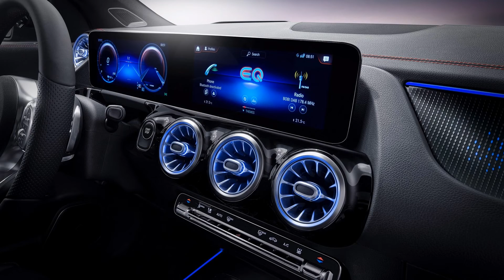Mercedes EQA 250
SEE MORE DETAILS:

Real Range Estimation
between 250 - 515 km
City - Cold Weather * 350 km
Highway - Cold Weather * 250 km
Combined - Cold Weather * 300 km
City - Mild Weather * 515 km
Highway - Mild Weather * 320 km
Combined - Mild Weather * 405 km
Indication of real-world range in several situations. Cold weather: 'worst-case' based on -10°C and use of heating. Mild weather: 'best-case' based on 23°C and no use of A/C. The actual range will depend on speed, style of driving, weather and route conditions.

Performance
Drive Front

Battery Useable 66.5 kWh
Europe
Charge Port Type 2
Port Location Right Side - Rear
Charge Power 11 kW AC
Charge Time (0-355 km) 7h15m
Charge Speed 50 km/h
Fastcharge Port CCS
FC Port Location Right Side - Rear
Fastcharge Power (max) 112 kW DC
Fastcharge Time (36-284 km) 29 min
Fastcharge Speed 510 km/h
Click here for all charging information

Energy Consumption
EVDB Real Range
Range * 355 km
Vehicle Consumption * 187 Wh/km
CO2 Emissions 0 g/km
Vehicle Fuel Equivalent * 2.1 l/100km
NEDC Ratings
Range 486 km
Rated Consumption 157 Wh/km
Vehicle Consumption 137 Wh/km
Rated Fuel Equivalent 1.8 l/100km
Vehicle Fuel Equivalent 1.5 l/100km
WLTP Ratings (TEL)
Range 426 km
Rated Consumption 177 Wh/km
Vehicle Consumption 156 Wh/km
Rated Fuel Equivalent 2.0 l/100km
Vehicle Fuel Equivalent 1.8 l/100km
WLTP Ratings (TEH)
Range 398 km
Rated Consumption 191 Wh/km
Vehicle Consumption 167 Wh/km
Rated Fuel Equivalent 2.1 l/100km
Vehicle Fuel Equivalent 1.9 l/100km
TEL = Test Energy Low | TEH = Test Energy High
Rated = official figures as published by manufacturer. Rated consumption and fuel equivalency figures include charging losses.
Vehicle = calculated battery energy consumption used by the vehicle for propulsion and on-board systems.

Real Energy Consumption Estimation
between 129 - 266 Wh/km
City - Cold Weather * 190 Wh/km
Highway - Cold Weather * 266 Wh/km
Combined - Cold Weather * 222 Wh/km
City - Mild Weather * 129 Wh/km
Highway - Mild Weather * 208 Wh/km
Combined - Mild Weather * 164 Wh/km
Indication of real-world energy use in several situations. Cold weather: 'worst-case' based on -10°C and use of heating. Mild weather: 'best-case' based on 23°C and no use of A/C. The energy use will depend on speed, style of driving, climate and route conditions.

Safety (Euro NCAP)
Safety Rating
Rating Year 2019
Vulnerable Road Users 81%
For more details on the safety rating of this vehicle, visit euroncap.com

Width with mirrors 2020 mm
Weight Unladen (EU) 2040 kg
Gross Vehicle Weight (GVWR) 2470 kg
Cargo Volume Max 1320 L
Cargo Volume Frunk 0 L
Roof Load No Data
Tow Hitch Possible Yes
Towing Weight Unbraked 750 kg
Towing Weight Braked 750 kg
Vertical Load Max 80 kg

Miscellaneous
Seats 5 people
Isofix Yes, 2 seats
Turning Circle 11.4 m
Platform DAIMLER MFA2
Car Body SUV
Segment JC - Medium
Roof Rails Yes
EV Dedicated Platform No
* = estimated value. Average energy consumption and range based on moderate drive style and climate. Real-life values may differ significantly.

FIND US..

Camera: